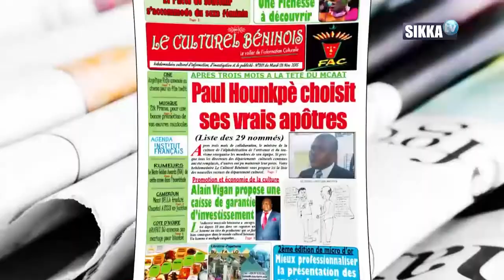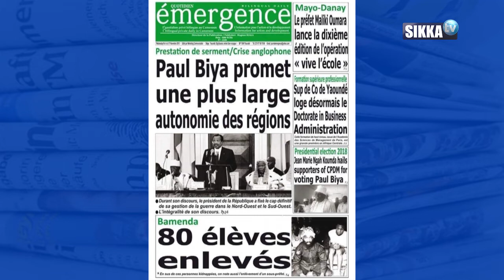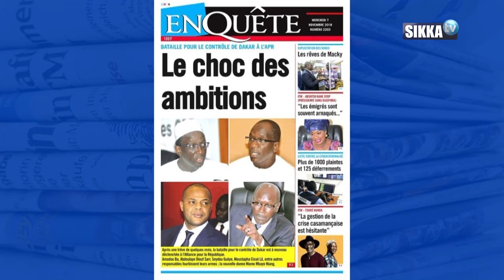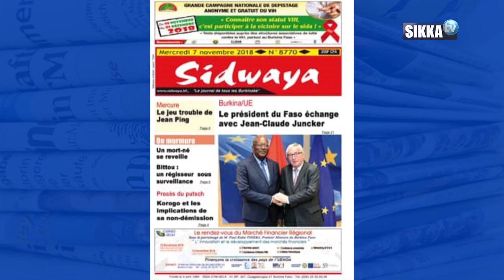REVUE DE PRESSE AFRIQUE DU 07 11 18